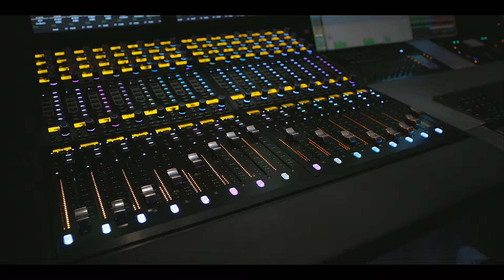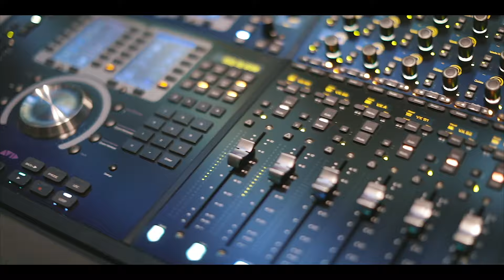Banda La Fantastica- Necesito Una Compañera (Video Oficial)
Composer  Lyricist: Marco Antonio Solís

Somos sus amigos de Banda La Fantastica!

Gracias a todos ustedes por su apoyo y por escuchar nuestra musica.

Ya esta disponible en todas las plataformas digitales como Youtube Music, Apple Music, y Spotify!

Business/Bookings/Inquires:
text/call/leave a voice mail